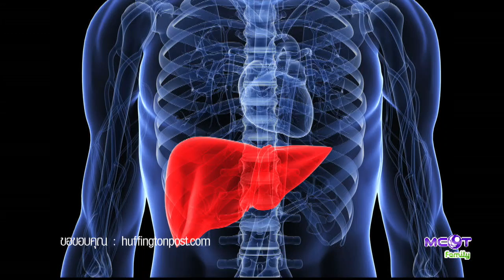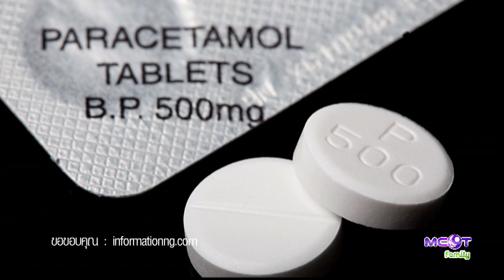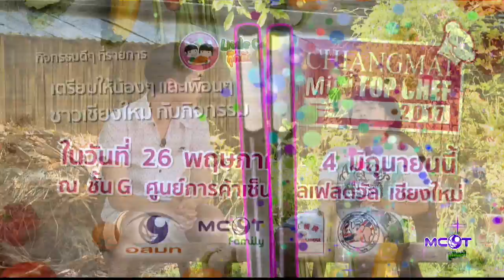วิธีทำเมนู คัพเค้ก เลมอนเมอแร็งก์ (07 พ.ค.60) Little Cook กุ๊กตัวน้อย | MCOT Family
ห้องครัวตัวน้อย: วิธีทำเมนู คัพเค้ก เลมอนเมอแร็งก์ กับ เซฟเอ็ม พิมพิลา บูรณสันติกุล, Little News: ประโยชน์และโทษ ของยาพาราเซตามอล, Cooking Tips: เคลือบถ้วยด้วยสเปรย์ เทออกก็ง่าย.- 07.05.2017